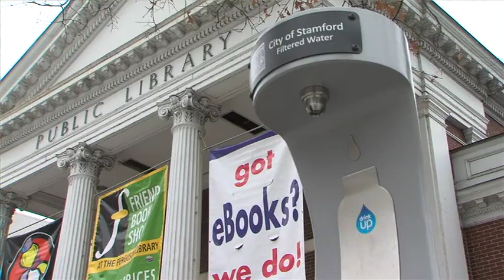TV Worldwide Video Editor & Senior Production Technician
Video production requirements include camera operation, audio technical support, and post production duties including editing, video capture and duplication/replication. Provide technical support as a technical director, camera operator and video/audio technician for webcast, streaming media events and TV Worldwide Internet TV channel live streaming applications.